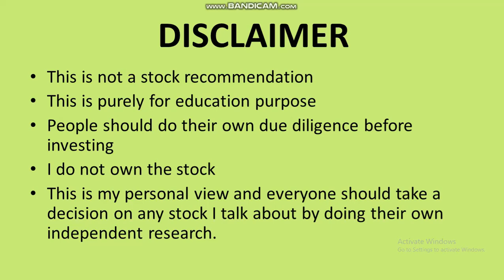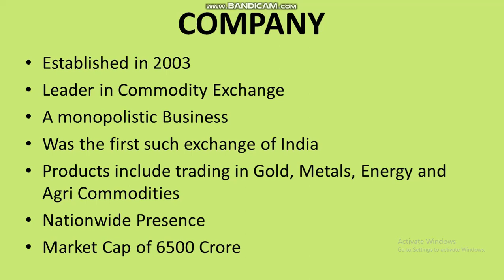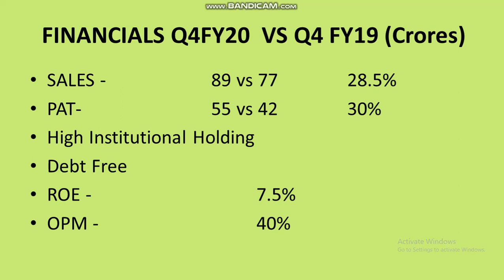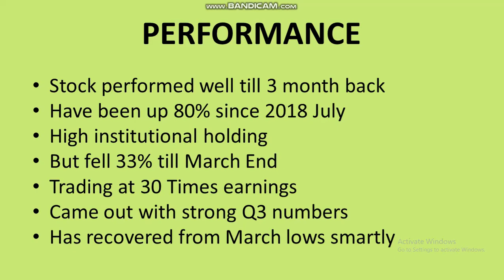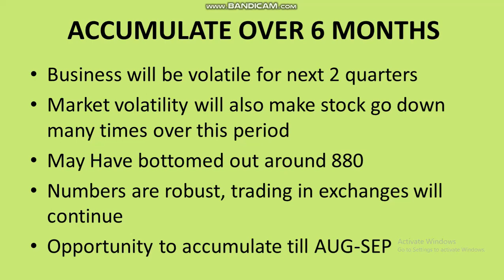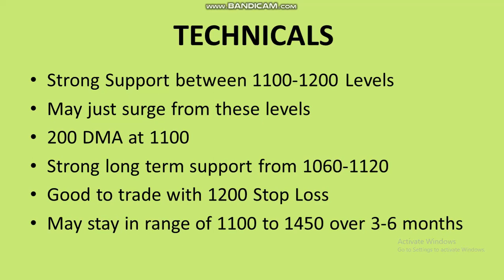MCX Trading at 30 times earnings. Does it have the legs to double this year?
I analyze MCX numbers

Source – Moneycontrol  Economic Times & Screener